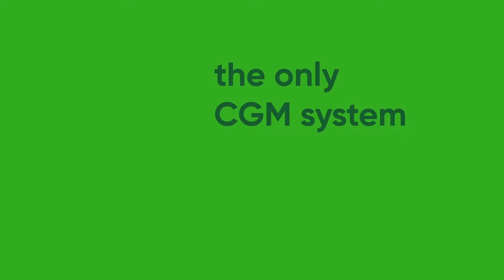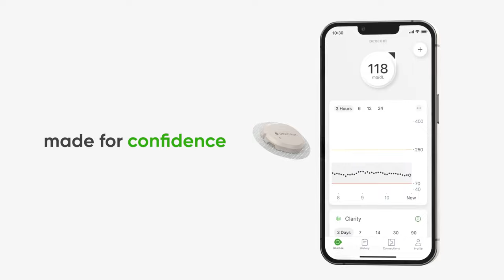Dexcom G7 System Walkthrough: The Most Accurate CGM System*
The all-new Dexcom G7 Continuous Glucose Monitoring (CGM) system is powerful, easy to use5, and made to work for you.

Dexcom G7 delivers your real-time glucose data to your phone† without fingersticks§, and lets you know when you are high and before you go low, so you can take action and spend more time in range, and lower your A1C1-5.

§Fingersticks required for diabetes treatment decisions if symptoms or expectations do not match readings.

Worn discreetly on the upper arm, the low-profile, 10-day sensor is our smallest, most comfortable sensor yet and completes warmup more than 2x faster** than any other CGM system. This means you’ll spend less time guessing and more time knowing your numbers.

The waterproof ||sensor is designed to keep up with your lifestyle, so you can shower, sweat, or swim, and your Dexcom G7 will be along for the ride delivering your numbers 24/7.

You also have multiple options for viewing your numbers. Choose between the completely redesigned smartphone app †, or the sleek redesigned receiver.

With the new Dexcom G7 you can make your diabetes decisions with confidence.

Explore the new Dexcom G7 and learn how to get started at Dexcom.com/G7.

*Dexcom Data on File, 2022
†Compatible smart devices sold separately.
¶Separate Follow app and internet connection required. Users should always confirm readings on the Dexcom G7 app or receiver before making treatment decisions.
||The Dexcom G7 sensor is waterproof up to 7.8 feet. The receiver is neither waterproof or water-resistant. If you are in or near water, your display device may need to be closer than 20 feet to get sendor readings. If you’re in water, you may not get sensor readings until you get out.

1 Beck, RW, et al. JAMA. 2017;317(4):371-378.
2 Beck RW, et al. Ann Intern Med. 2017;167(6):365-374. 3 Martens T, et al. JAMA. 2021;325(22):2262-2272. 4 Laffel LM, et al. JAMA. 2020;323(23):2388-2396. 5 Welsh JB, et al. J Diabetes Sci Technol. 2022:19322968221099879

LBL 1000168 Rev001